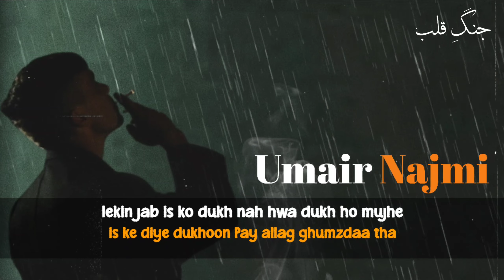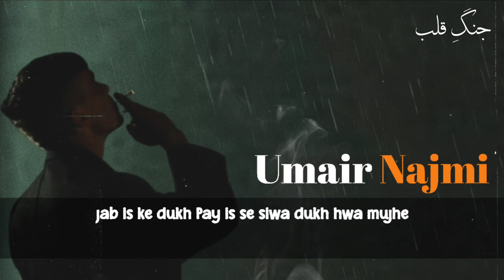Umair Najmi Poetry | Urdu Ghazal | Dukh howa Mujhe | جنگِ قلب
Most Beautiful Ghazal ✨💫❤️

Poet : Umair Najmi 💝🔥

milnay ka jab kaha to mila dukh sun-hwa mujhe
mein ne bhi mil ke mun hai kaha dukh sun-hwa mujhe

mein chahta tha mujh se bhichar kar woh khush rahay
lekin woh khush sun-hwa to bara dukh sun-hwa mujhe

sassi ki dastan suni thi guzashta shab
mere balouch dost ada dukh sun-hwa mujhe

ik dukh tha jis ka mujh ko nahi ho raha tha dukh
lekin jab is ko dukh nah sun-hwa dukh ho mujhe

is ke دیۓ dukhoon pay allag ghumzdaa tha
aur intiqam le ke judda dukh sun-hwa mujhe

lagta hai mere rad-e-amal se nahi laga
lekin yaqeen kar ba khuda dukh sun-hwa mujhe

tab yeh pata chala mujhe is se ishhq hai
jab is ke dukh pay is se siwa dukh sun-hwa mujhe